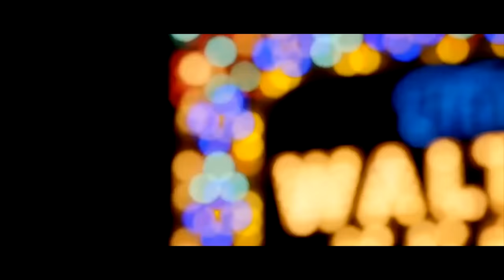Yaadhum Oore Yaavarum Kelir- Theme Song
Official Music Video of Yaadhum Oore Anthem- Theme song

Song: Yaadhum Oore Anthem
Poet: Kanian Poongunranar (Purananooru)
Composer: Rajan Somasundaram
Singers: Karthik
               Bombay Jayashri
               Thir13een Beatz
               Charlotte Cardinale
               Rajan Somasundaram
Orchestra: Durham Symphony
Conductor: Maestro William Henry Curry
Veena: Rajhesh Vaidhya
Arranger: Leo Z
Rock Guitar: Artem Efimov

Symphony Videos: Mark Manring
Raleigh Videos: Sophia Chambers
Overall Coordination: A.Sathish

Lead Choreographer: Helen Hickey
Dance Collaborators: Caroline Vance, Joshua Wess, Kenard Williams

Audio Mixing: Steven Raets, Bunker Sound Studio
Theme song of 10th World Tamil Conference

Tamil Lyrics:
யாதும் ஊரே யாவரும் கேளிர்
தீதும் நன்றும் பிறர்தர வாரா
நோதலும் தணிதலும் அவற்றோ ரன்ன
சாதலும் புதுவது அன்றே, வாழ்தல்
இனிதென மகிழ்ந்தன்றும் இலமே முனிவின்
இன்னா தென்றலும் இலமே, மின்னொடு
வானம் தண்துளி தலைஇ யானாது
கல் பொருது மிரங்கு மல்லல் பேரியாற்று
நீர்வழிப் படூஉம் புணைபோல் ஆருயிர்
முறை வழிப் படூஉம் என்பது திறவோர்
காட்சியில் தெளிந்தனம் ஆகலின், மாட்சியின்
பெரியோரை வியத்தலும் இலமே,
சிறியோரை இகழ்தல் அதனினும் இலமே. (புறம்: 192)

To us all towns are our own, everyone our kin,
Life's good comes not from others' gifts, nor ill,
Pains and pain's relief are from within,
Death's no new thing, nor do our bosoms thrill
When joyous life seems like a luscious draught.
When grieved, we patient suffer; for, we deem
This much-praised life of ours a fragile raft
Borne down the waters of some mountain stream
That o'er huge boulders roaring seeks the plain
Tho' storms with lightning's flash from darkened skies.
Descend, the raft goes on as fates ordain.
Thus have we seen in visions of the wise!
We marvel not at the greatness of the powerful;
Still less despise simple lives!

"yathum oore yavarum kelir song"
"yaadhum ure yaavarum kelir"
"Yaadhum oore Anthem"
"Tamil Anthem"
"Semmozhi Anthem"
"AR Rahman"
"thamizhukkum amuthendru per"
"tamilukkum amudhendru per"
"Vijay Sethupathi"
"Yaadhum Oore Yaavarum Kelir"